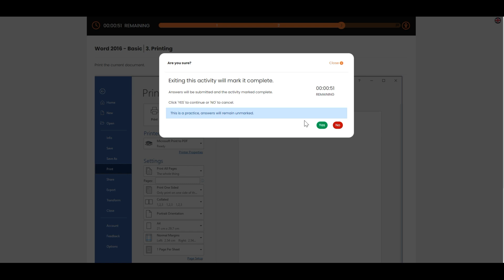Show Me - MS Word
Skillsarena - online skills testing - Microsoft Word skills test demo video